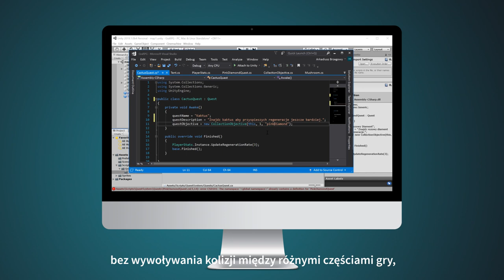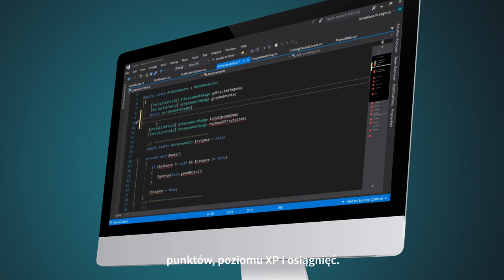VIDEOPOINT | Unity. Od programisty do twórcy gier RPG [kurs video]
W nowej wersji Unity masz do dyspozycji niezwykłe narzędzie: kamerę Cinemachine, która wykorzystuje potężny mechanizm umożliwiający filmową kontrolę nad kadrem gry. Twoja gra może więc zawierać wspaniałe sceny, czyli stymulować graczy wizualnie.
RPG są niezwykle popularne. Widać to na liście najlepiej sprzedających się gier. Scenariusze, stylistyka światów czy docelowy wiek graczy mogą być w każdej z nich zupełnie inne, jednak ten gatunek przyciąga ludzi jak magnes. Legendarny już Wiedźmin czy Fallout, jak również Stardew Valley i Goblin Sword reprezentują RPG. Gracze lubią rozwijać swoją postać i przemierzać bezkresne krainy. Spraw, by ich potrzeby zostały zaspokojone, a Twoje gry zapewnią Ci uznanie i pieniądze.

Żądny wiedzy?